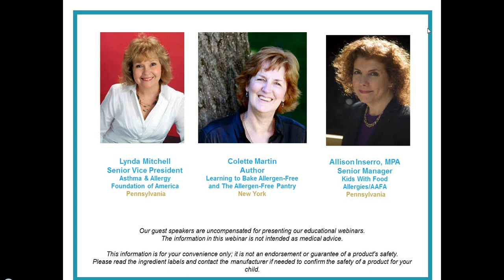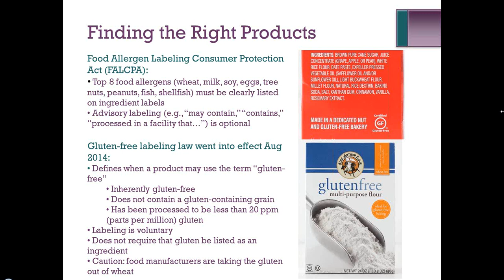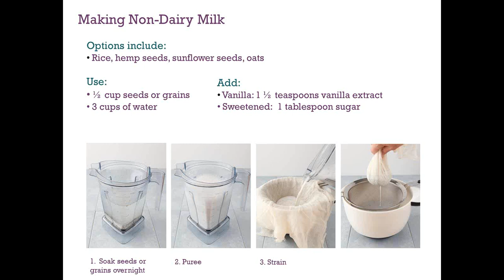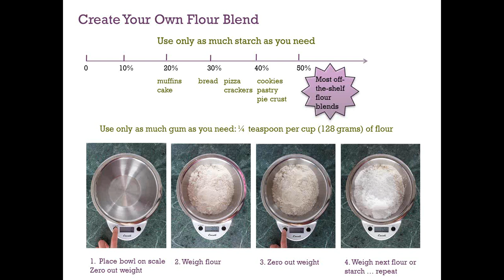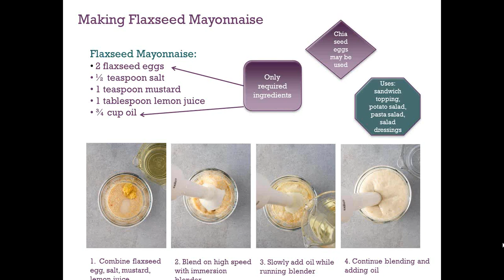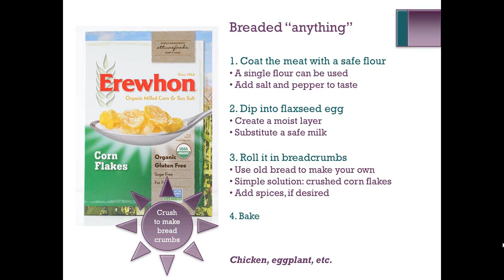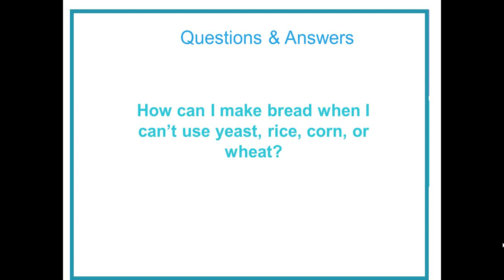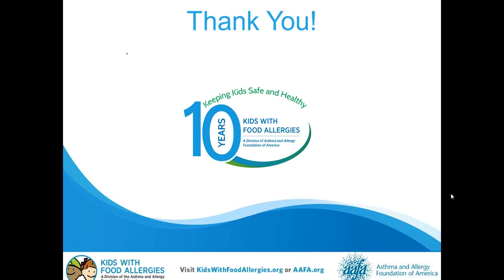Creating Pantry Solutions Without Milk, Eggs, Nuts, Wheat and Soy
Kids With Food Allergies hosted food allergy cookbook author Colette Martin for a free webinar. Colette showed us how to create replacements free of dairy, eggs, soy, wheat, gluten, and nuts. Recipes include how to make your own mayo, sunflower butter, condiments and more.